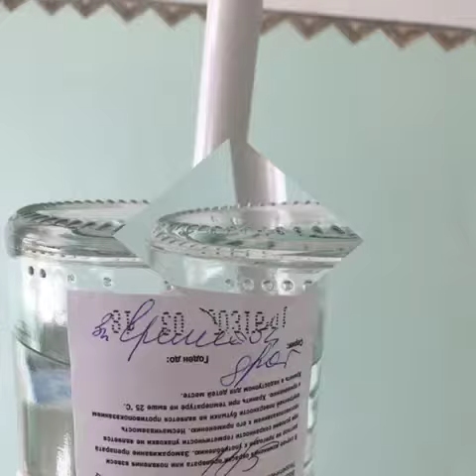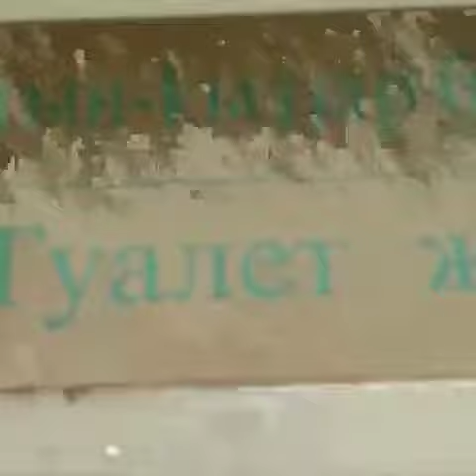Один день из жизни в больнице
Больница находится в с. Иглино ( Республика Башкортостан,РФ)
Врачи и медсёстры нормальные( еда тоже)!!! А вот сама Больница в Ооочень плохом состоянии.